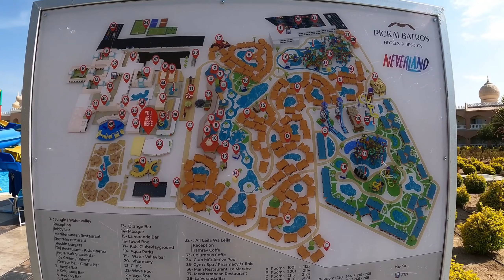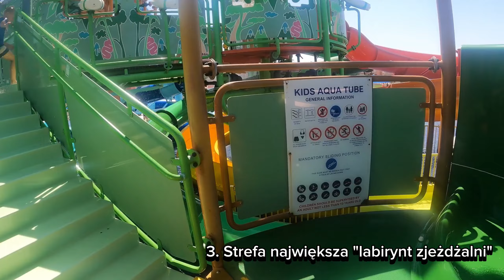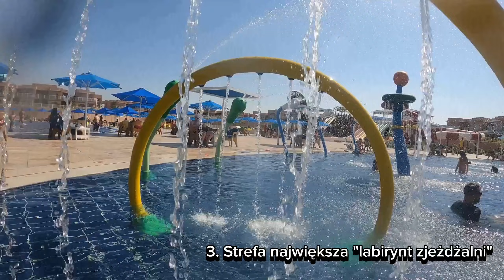Pickalbatros Neverland Jungle Aqua Park Hurghada, Aquapark dla dzieci, strefy dla dzieci, baseny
Neverland Jungle Aquapark, zjeżdżalnie dla dzieci, widziane z oczu dziecka, strefa dziecięca, statek piracki, lejek, leniwa rzeka, mini King cobra

Neverland w Hurghadzie to kompleks 3 hoteli: Water Valley, Jungle Aqua Park oraz Alf Leila Wa Leila.